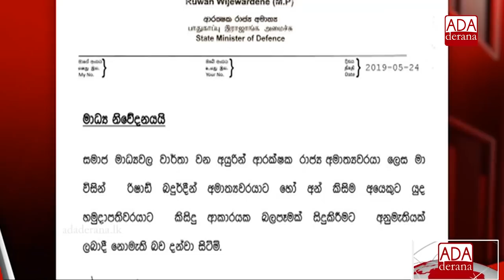Minister Rishad Bathiudeen questioned for 5 hours at FCID (English)